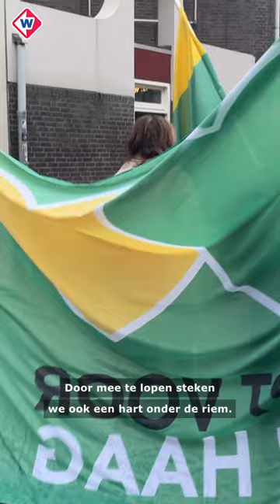Steun voor De Mos bij protestmars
Tientallen aanhangers van Richard de Mos hebben zich dinsdagochtend bij het stadhuis in Den Haag verzameld om in een protestmars naar de rechtbank te lopen.

In de rechtbank begint het hoger beroep tegen De Mos, zijn partijgenoot Rachid Guernaoui en vijf ondernemers.